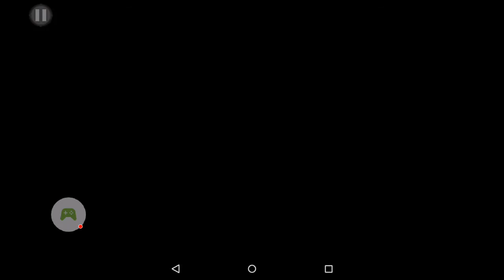Sniper shooter chapter eleven